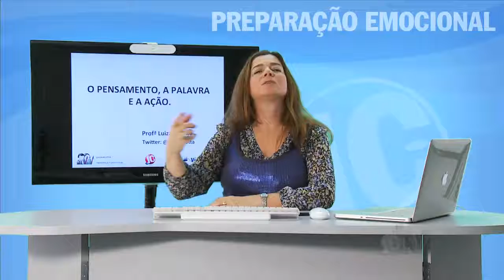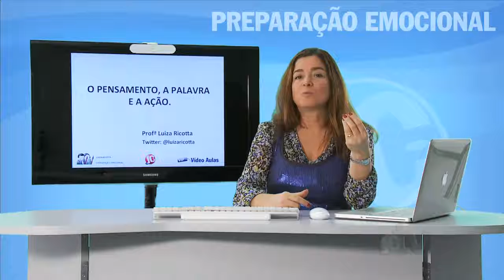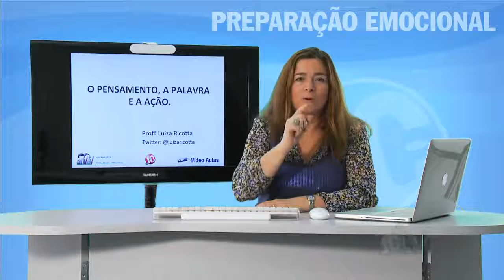Aula Grátis Preparação Emocional - (videoaula 64)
Confira a videoaula (aula) grátis de Preparação Emocional para Concursos (Aula 64) para quem estuda para concursos públicos e OAB.

CURSO DE PREPARAÇÃO EMOCIONAL PARA CONCURSO GRÁTIS